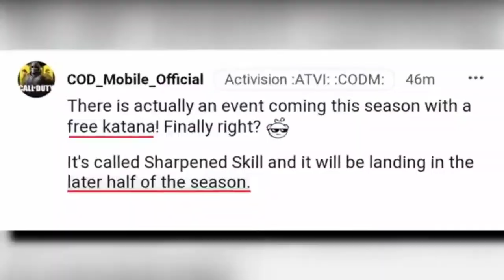Call Of Duty Mobile zombies-Undead Siege with free katana and crates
8:30

Description
SEASON 6 "FOR YOU" Draws | OG Bloody Vengeance | OG Toxic Waste Draw | COD Mobile | CODM
CAPO YT5,097 viewsJul 29, 2021
Time

00:00 All "FOR YOU" Draws in Season 6
05:01 Unlock another FOR YOU Draw

Season 6 Lucky Draws Crates Bundles Nihonga Crate Manta Ray Full Bloom AK117 Nightwind Hydroshock Draw Legendary ASM10 Abyssal Agent Firebreak Searaven Deep Dweller Crate Grinch Blood in the Water AGR556 Al Rukh Omnipotent Draw Legendary Ghost Retribution Shorty Last Resort Aquatic Radioactivity Seraph Terracotta Jetstream Bundle Battery Ardent Silver Wolf Draw Scylla Union Crimson Dame Draw CR56 Amax Red Death Sweet Joke Redux Gunzo RPD Practical Joker Deep League Crate Off with a Bang Crate Adler Route 66 & M16 Patriotic Rising Tides Draw Legendary Locus Neptune Alias Deep Diver Electro-Blue Crate Recon Frogman Aquanaut Crate Yegor Manta Ray Summerbound Seafaring Belle KN44 Star Shooter Season 5 For You Draws Lucky Draws Season 6 Crates Season 6 Bundles Battle Pass Shorty Last Resort Legendary Locus Neptune Ghost Retribution CR56 AMAX Red Death Dark Gunman Mythic Drop Mythic Holger 26 Dark Frontier Gameplay Kruger Black Hat Royal Flush Crate Reaper Time to Die Drillhead Draw MK2 Helix Grade Rosa High Noon Chase Event Tengu Black Gold Echo Steam Clock Sand Vulture Bundle MilSim Special Warfare Codename Roze Virago  Urban Tracker Event In Garena Free CP Event Epic Paper Ox AK47 Dark Gunman Mythic Drop Drillhead Draw Thorned Rose Redux Cobalt Steel Crate Type 25 Steel Blue RUS79u Steel Blue AGR556 Steel Blue Northern Lights Draw Razorback Boreal Angle Artery DL Q33 PDW57 Amethyst Crate Opening ICR1 HBRa3 Katana Ferrofluid Skins Medieval Malpractice Draw KN-44 Dance of Death Witch Doctor Rigor Mortis Off to the Races Crate Snowboard Sand Splitter Vanguard Ridge Rider Legendary BY15 Harley Davidson BY15 Darkly Divided Fallen Valkyrie Draw QQ9 Sigrun Season 6 Battle Pass Characters Rambo Bundle Synaptic Crash Draw ICR-1 Innovator Siren Artifice Enlightened Lotus Crate Recon Honorbound SKS "Robot Samurai Fly as a Samurai Crate The Order Draw PP19 Bizon Invocation High Priest of Chaos Dystopian Kreuger Resistance Forged Steel Draw Legendary Mace Final Guard Renetti Metal Phantom Legendary Ghost Katana Mace Renetti K9 Unit Scorestreak & New Dog Clown Class Time Traveler Class Reaper Ashura Scarlett Rhodes Night Patrol Bundle JW Grom FR556 Patchwork Inari Okami Draw  Legendary Arctic .50 Foxfire Scarlett Rhodes Cutthroat Katana Warzone Coin TEDD Bus Driver Soap Hazmat Bomber Singed Steel Crate Firebreak Eviction ICR-1 Innovator Siren Artifice Scylla Pink Hearted M4 Breakup Primeval Draw Redux DRH Wicked Claw Sentinel Recon Primal Moon Chaser Draw Legendary QQ9 Mooner Primary Competitor Alternate Domino Lynx Blade Blossom Draw AK47 Kuromaku Sentinel Recon Shogun Ajax Hired Gun Noxious Draw Redux PDW57 Toxic Waste Witch Doctor Trailblazer Reaper Phantom Al Layl Death Scythe Dark Shepherd Soul Reaper Cross Guard Mythic Drop AS VAL Double Edge Templar Royal Knight Rebel Crate Menendez Insurgency Revolt Locus Doppelganger Draw SPR 208 Counter Spy Colossus Lerch Behemoth Chopper Klondike Dusk Huntress Bloody Vengeance Season 6 Battle Pass Season 6 crates Season 6 lucky draws Season 6 bundles Season 6 crates Season 6 lucky draws Season 6 bundles Call of Duty Mobile Season 6 Beta
Cluster Strike and New Reload Animation in New Operator Skill Mythic Mace
Season 6 Crates Season 6 Leaks Skins Season 6 Theme Season 6 Lucky Draw Kawaii Cat Mara Notice Meow Gameplay Star Spangled Draw Justicar Battery Capital Reaper Molten Fusion Redux AK117 Meltdown Seraph Sicaria Pestilence Draw SKS Particle Splitter Witch Doctor Wrong Medicine Year of Ox AK47 Phantom Phantom Social Disruptor Forced Laughter Cyber Shogun Crate Hachi Bladeware S6 BATTLE PASS Maxed Out Season 6 crates Season 6 lucky draws Season 5 bundles Season 6 crates Season 6 lucky draws Season 6 bundles
Call of Duty Mobile Battle Royale Blitz Mode New Battle Royale Class Ice Kraken Winter Frank Woods American Bulldog Detente Mace Armorer AK-47 Frostbrand Magma Eruption Mythic Drop Peacekeeper MK2 Artifact Firebreak Fireside QXR AK117 Holidays DL Q33 Spectre Spectral Primeval Visceral Dark Side Nikto .50 GS Calamity Huntress BR Merc Gunzo Call Duty Mobile Battle Pass BP Anniversary Upcoming Draws Dataminers Hole iFerg BobbyPlays Hawknest Squally
cod mobile vs fortnite
cod mobile help test server
how play cod mobile pc